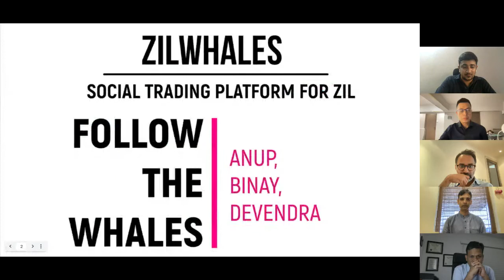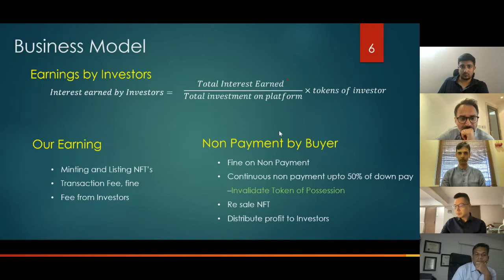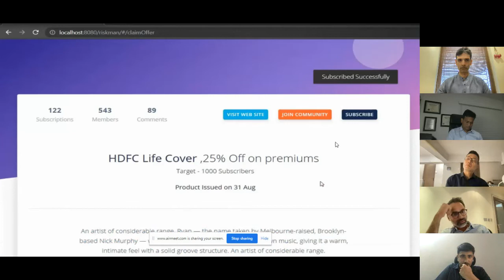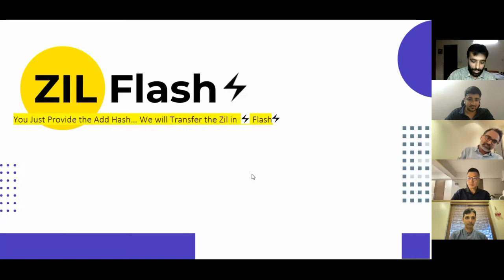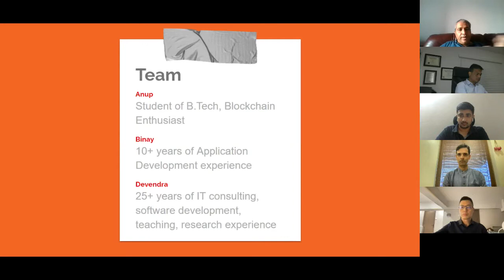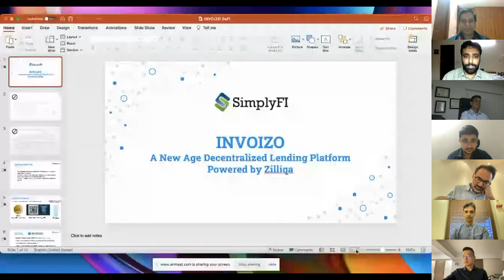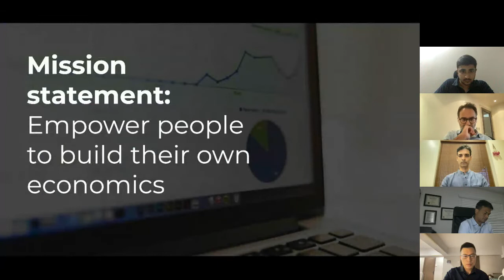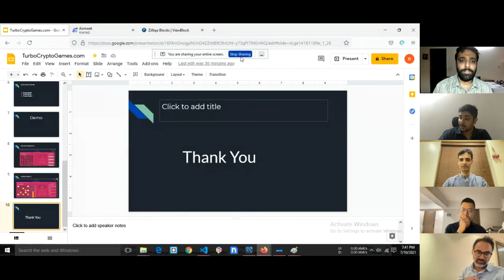100 Days of Code Demo Day: Blockchain Startup Pitches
We started with the 3rd cohort of our 100 Days of Code program in March, to teach participants blockchain development, with the main focus on DeFi. Here are the project ideas that our participants pitched to the judges from Zilliqa, IBM DFJ Dragon Fund, Woodstock Fund & Blocumen Studios. Collectively USD 15,000 was given out as grants!

Register here if you want to be a part of our 100 days of code initiative